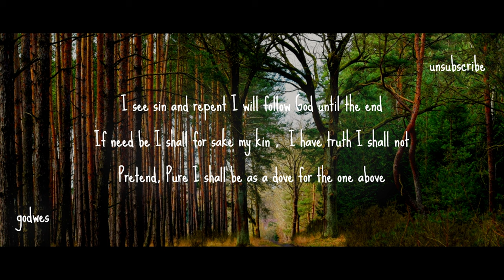Till the 2nd Pt 2